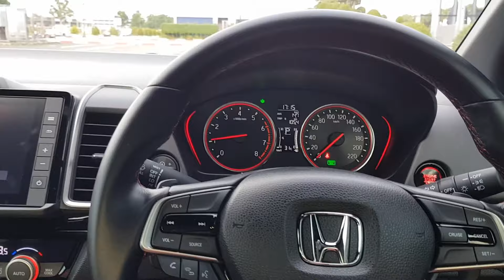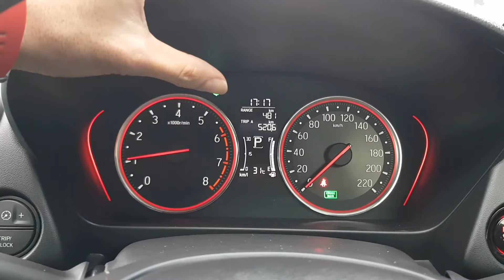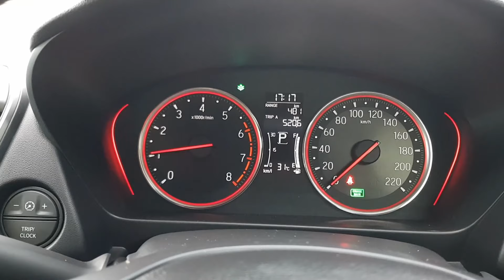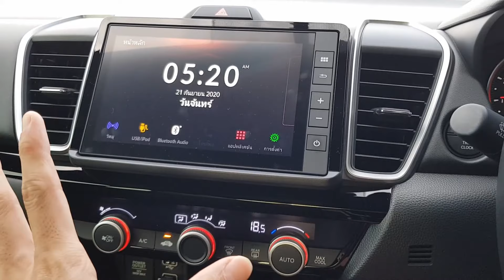รีวิว Honda City Turbo RS by Pon Pantip Garage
อ่านรีวิว Honda City Turbo RS วิ่งจริง เกือบ 1,000 กม. ได้ที่